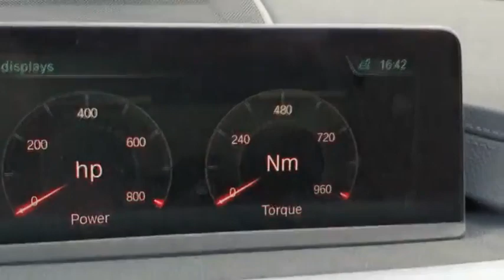800HP BMW 340i Faking the Sports Displays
Having fun with the Sports Displays :))